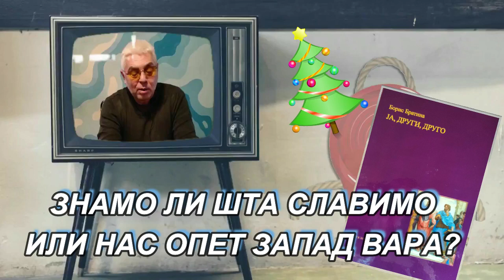ЗА ПАМЕТАН НАРОД ИСПАДАМО ПРИЛИЧНО ГЛУПИ, ЗНАМО ЛИШТА СЛАВИМО ИЛИ САМО ЈАШИ СВИ СМО НАШИ-НСБИ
Имамо ли ми нашу НГ или и даље верујемо да је СВ Василије тзв наша Нг. Гомила глупости која нам се сервира стотињак година и одлично се прима.
Причу о НГ испричао нам је и Проф Братина, послушајте..

Књигу Проф Братине можете набавити у књижари
АЛЕКСАНДАР БЕЛИЋ, СТУДЕНТСКИ ТРГ 5 У КОЛАРЧЕВОЈ ЗАДУЖБИНИ